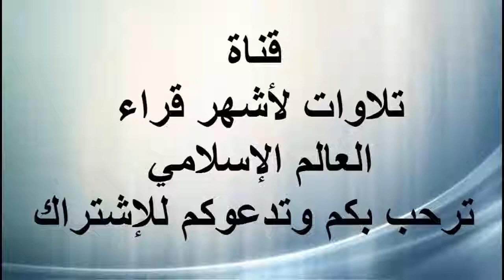تلاوة مبكية للشيخ عبد الرحمن السديس في رمضان 💛 وإذا سألك عبادي عني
إشـــتـركـ فـي الـقــنـاة لـيـصــلـك كــل جـــديـد
'ishtrk fy alqnah lyselk kol jdyd